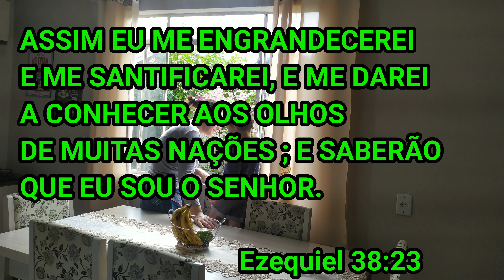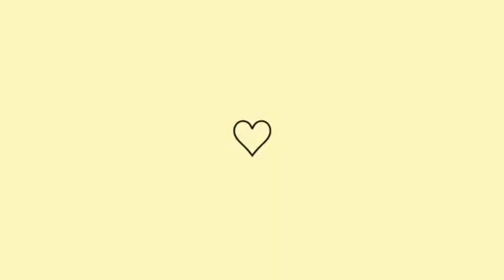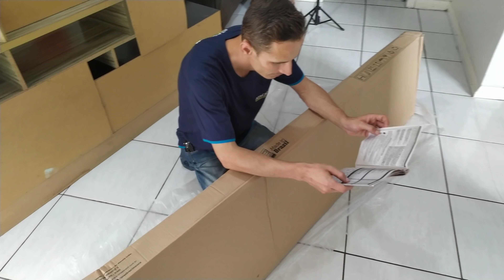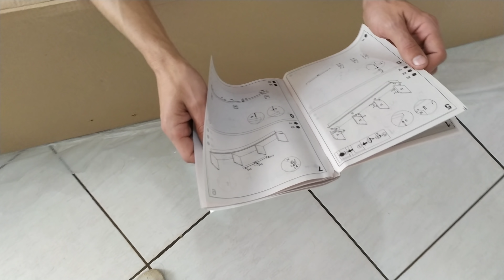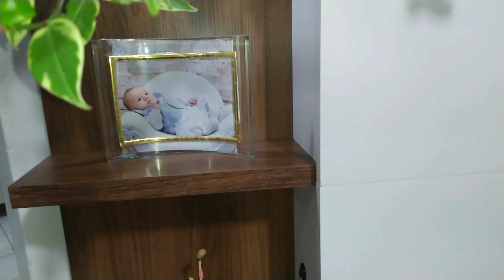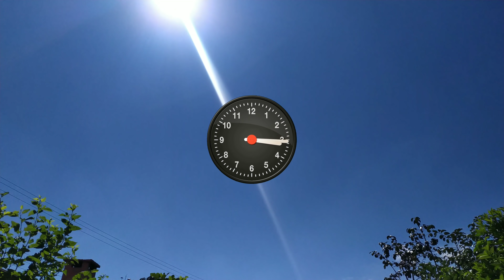REALIZEI UM GRANDE SONHO 🙏| FIZ STROGONOF DE FRANGO E BOLINHO DELICIOSO | ROTINA DOMÉSTICA .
música .

   👉DELEITE -SE NO SENHOR , CONFIA NELE E ELE ATENDERÁ O DESEJO DO SEU CORAÇÃO.